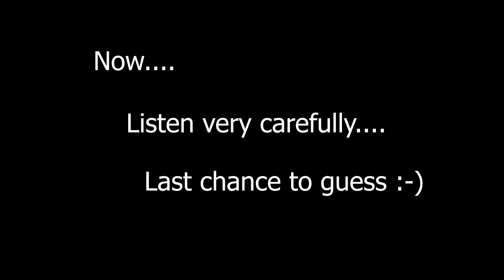2 am with Nathan Acts 3:19 Name that sound #3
2 am with Nathan   Acts 3:19   Name that sound #3